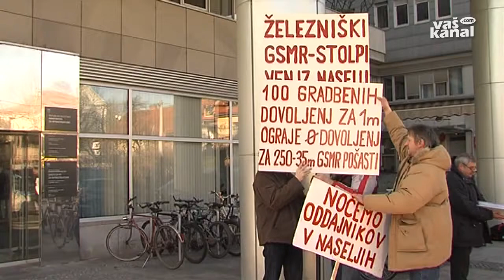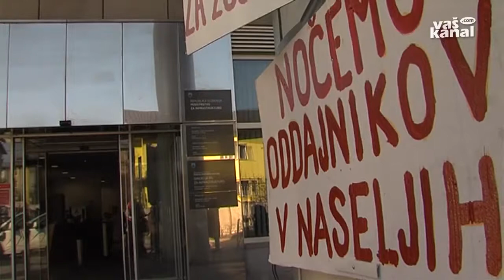Dosegli dogovor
LJUBLJANA - Predstavniki 29 civilnih iniciativ, povezanih v okviru Zveze ekoloških gibanj Slovenije in Proteusa Bela krajina, so včeraj popoldne ministru za infrastrukturo Petru Gašperšiču protestno izročili peticijo proti gradnji baznih postaj za potrebe Slovenskih železnic v naseljih, ki jo je podpisalo 3430 državljanov.